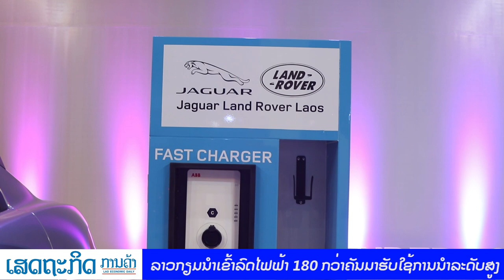ລາວກຽມນໍາເຂົ້າລົດໄຟຟ້າ 180 ກວ່າຄັນມາຮັບໃຊ້ການນໍາລະດັບສູງ